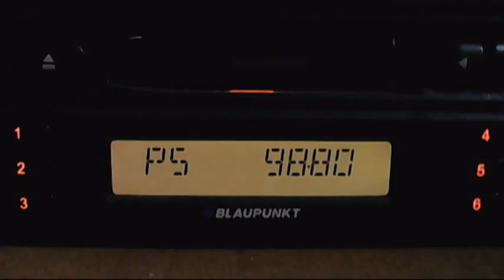fm dx star fm troposcatters 18:32